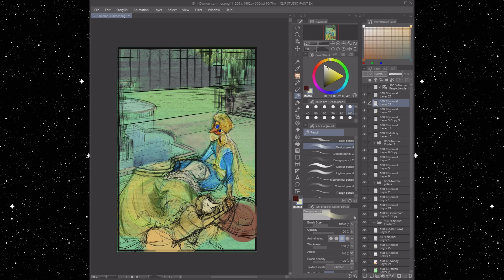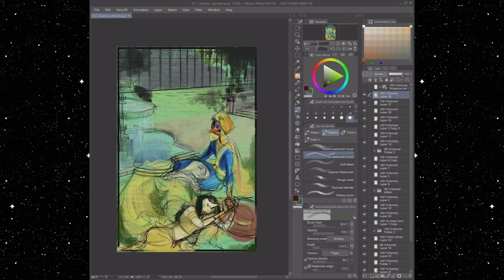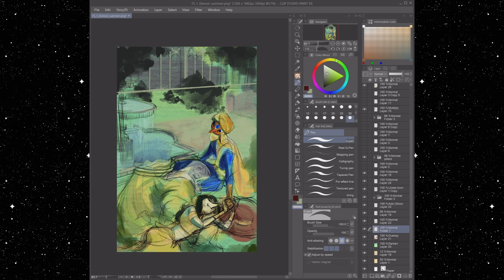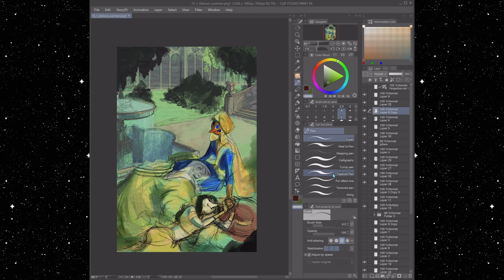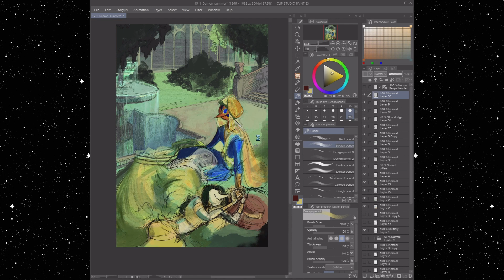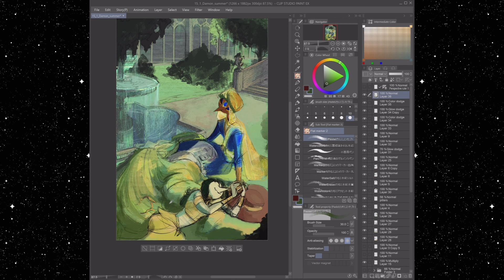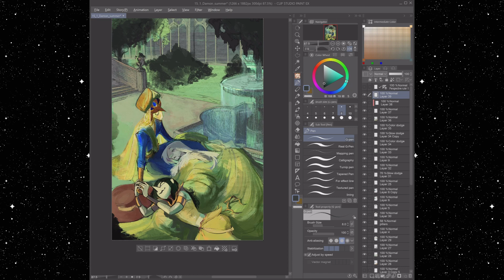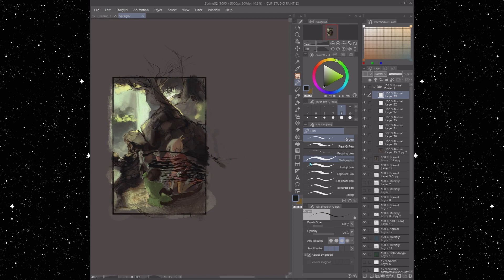Process Painting: Summer Gardens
Beautiful summer garden full of secrets this is an process video for an illustration for my comic project An Unkindness. I hope you enjoy~!